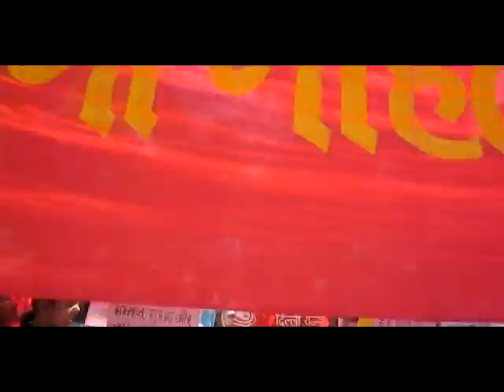Women's Day Rally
Purogami Mahila Sangathan and Lok Raj Sangathan participated in the historic womens' day rally on 8th March, 2013 from Mandi House to Jantar Mantar in New Delhi.